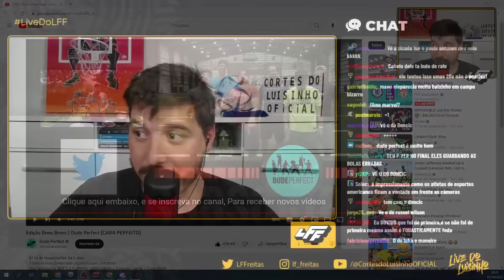LUISINHO REAGE AO DREW BREES FAZENDO UM DESAFIO DE ARREMESSOS NO CANAL DUDE PERFECT